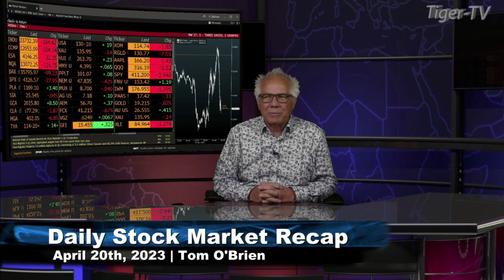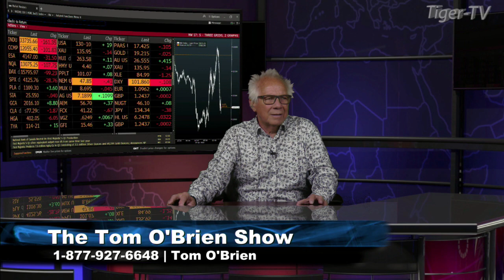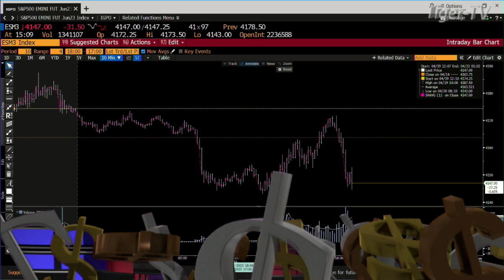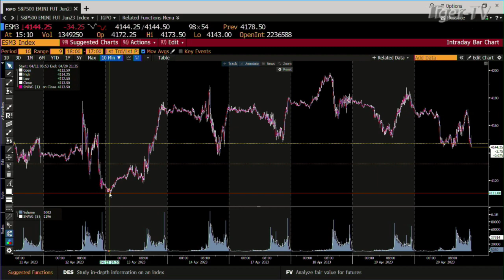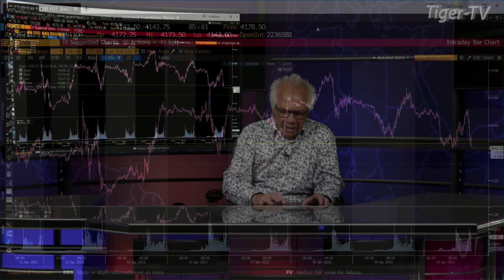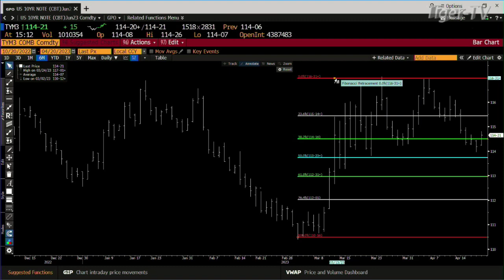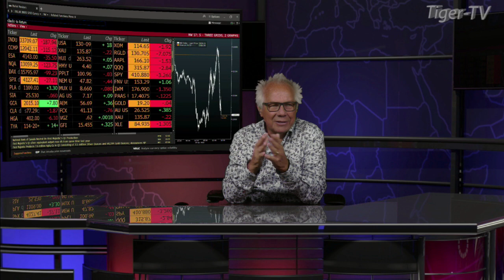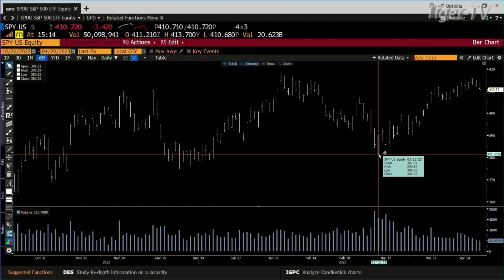April 20th Daily Market Recap - 2023